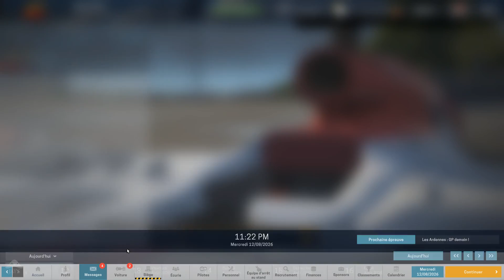[FR] Motorsport Manager - Jay's Racing - Saison 11 - GP Milan - Épisode 10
Motorsport Manager Gameplay FR 1080p HD

Bonjour à tous et bienvenu sur Motorsport Manager, jeu de gestion d'une écurie de course de voiture monoplace. Nous voici parti pour la Saison 11 de ce Let's Play qui sera notre quatrième saison dans le championnat mondial de sport automobile ! La saison précédente a été très difficile pour Jay's Racing avec une radicalement mauvaise estimation de la qualité des pièces moteur de l'écurie comparé aux autres voitures du championnat. Cette saison, un nouveau fournisseur Steinmann va fournir les moteurs de l'écurie, et à l'aide des améliorations de la saison précédente, on espère de meilleures performances surtout avec l'arrivée de nouveaux pilotes dans l'équipe !

|| LIENS ||

|| REMERCIEMENTS ||